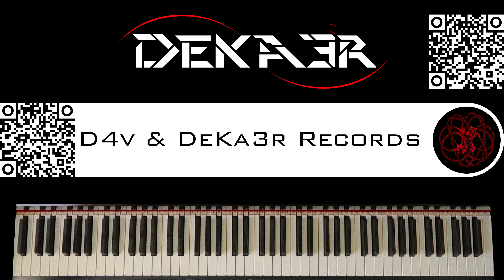🔴 IRL - ESTUDIOS PROFUNDOS DE PIANO - FA SOSTENIDO MENOR ARMÓNICO - ESCALAS en SEXTAS - 121